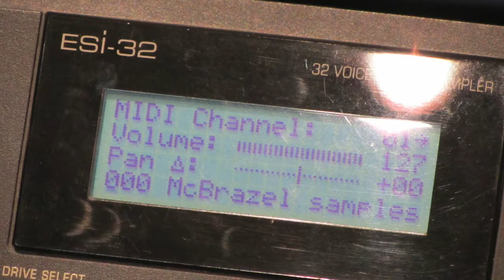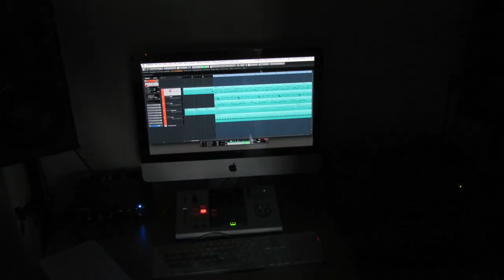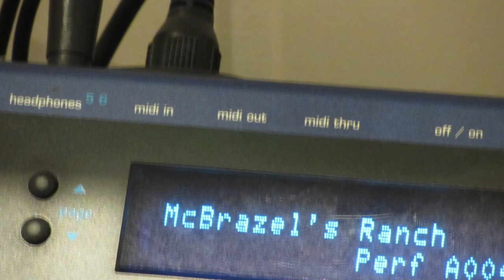Wikström X - Mac Brazel's Ranch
Video shot on location in Area 1405